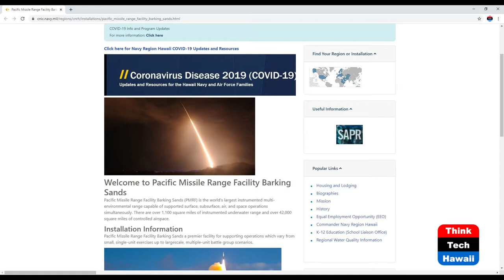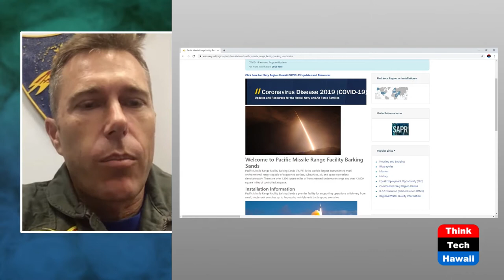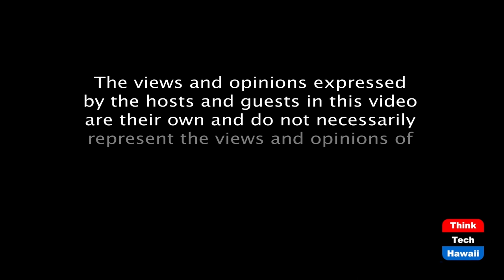Pacific Missile Range Facility (Military In Hawaii)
Its mission and community partnerships.  The host for this episode is Jay Fidell.  The guest for this episode is Capt. Tim Young.

Bring awareness to the people of Hawaii that PMRF contribution to national security is possible due to full integration and partnership with Kauai.